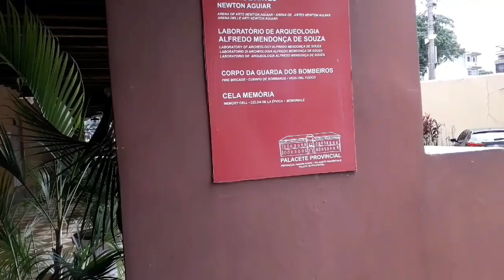Palacete Provincial - CELA MEMORIAL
Ambiente pesado, sensação de tristeza muito forte.
Além de ser abafado e sem luz.
Presta a atenção nos pequenos buracos da porta, deveria ser bem difícil de respirar quando chegado.